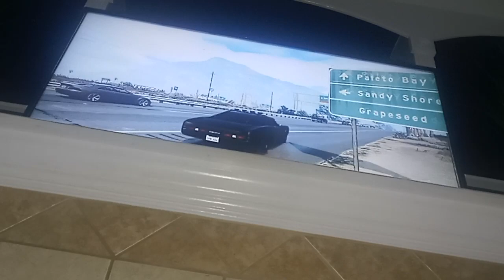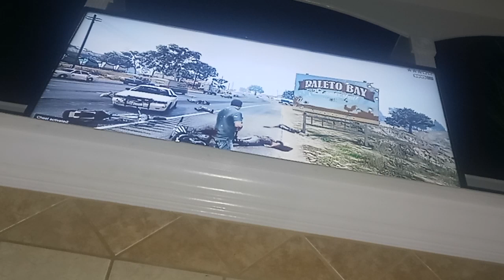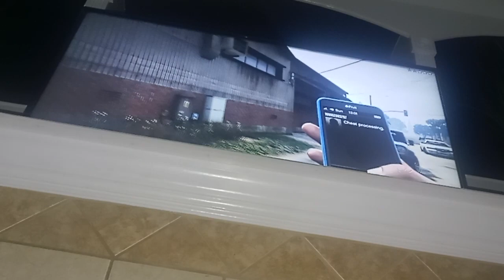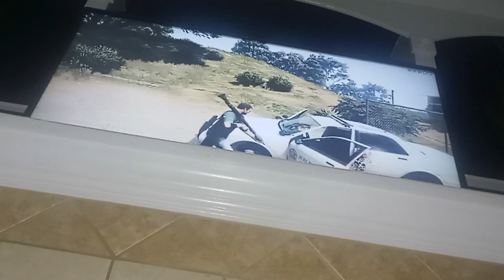Grand Theft Auto V Episode 25 - Michael VS bikers